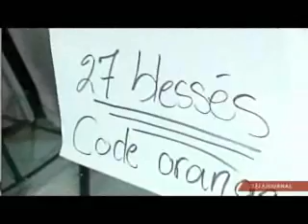18 juin 2014 - Simulation d'un code orange au Service de l'urgence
Gracieuseté du Téléjournal Québec 18 h de ICI Radio-Canada Télé.